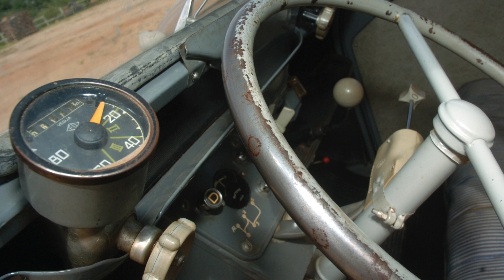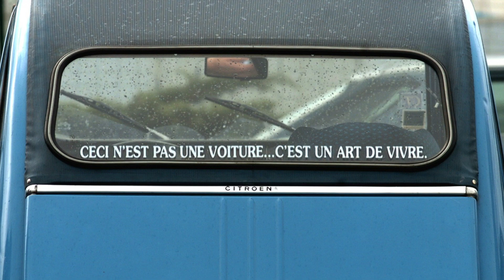La 2CV, une voiture culte qui fête ses 70 ans !